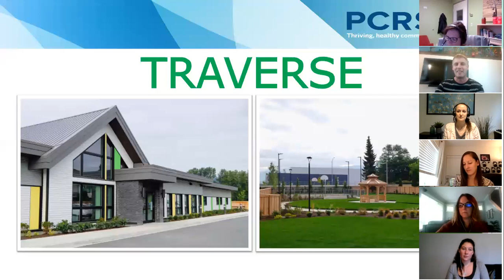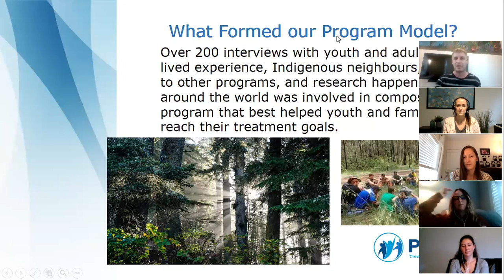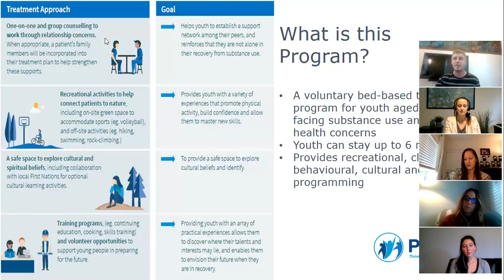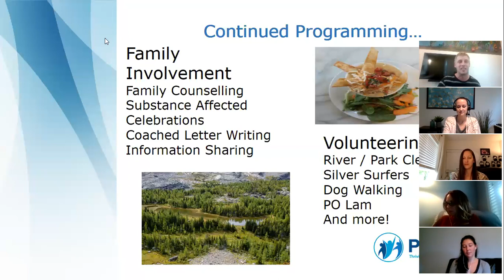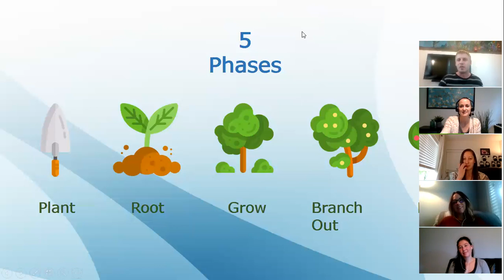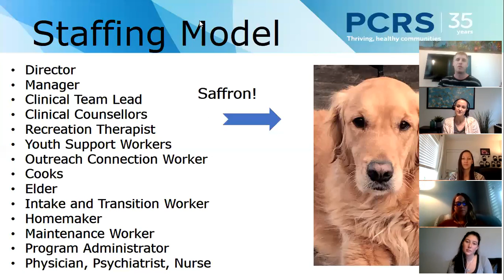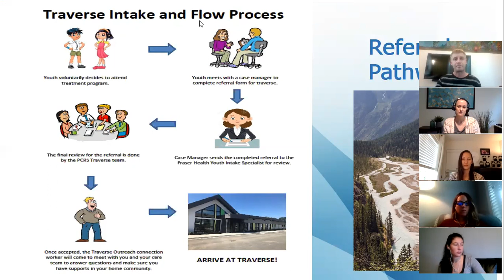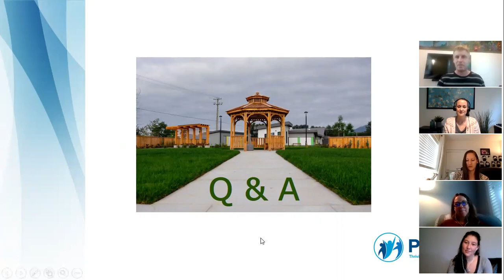Traverse Community Presentation September 2020